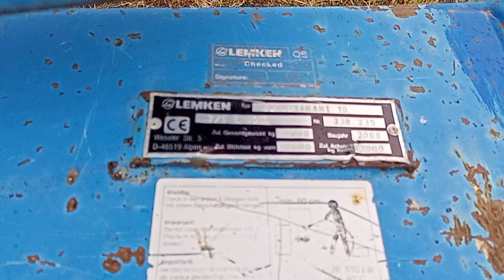Плуг LemkenEuro Diomant, 2008 экспресс обзор от Пудан Дениса